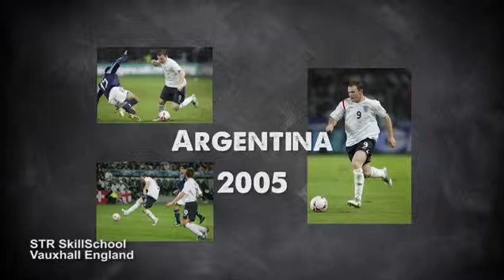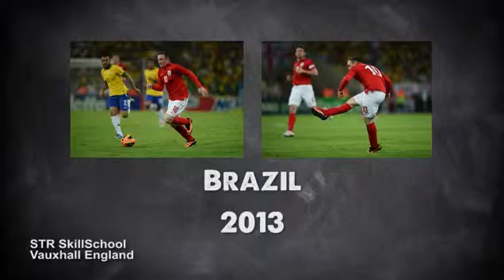Wayne Rooney's 100 caps and top five...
England Captain Wayne Rooney on his 100th England Cap and the top five goals as voted for by the fans